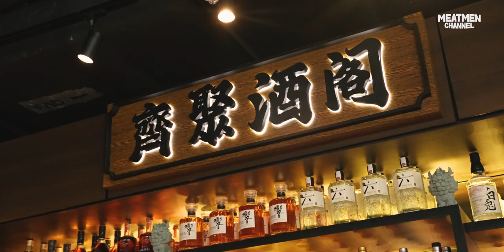Quick and East: 3 Honey-based Cocktails You Need To Try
Honey has a million uses and our new favourite way to enjoy it is adding into cocktails!

We got our hands on 3 new honey flavours from Eu Yan Sang — Honey with Ginger, Honey with Lavender and Honey with Chamomile. These honeys use natural Chamomile and Lavender essential oils and fresh ginger juice that can be enjoyed perfectly on their own, or with your drink of choice.

Elevate your honey experience with these refreshing honey-based, Taiwanese-inspired tea cocktails!

Too much of a hassle? Swing by for a Honey-licious evening at Jyu Gae Bar where we will be serving these cocktails exclusively at $19.90 each from 6 - 9pm on 6th June.

📅 6 June 2023, 6 - 9pm

 *With 2 bottles purchased. T&Cs apply.

P.S. We’ve got recipes for all your Singaporean and Asian favourites on our channel.